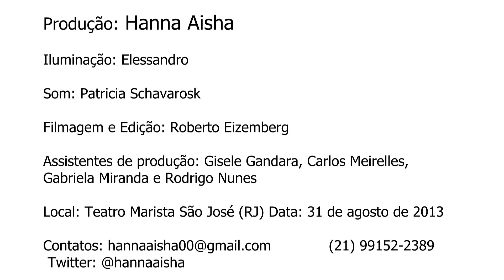Rayza Telo - Zahra Sharq 2013 (Rotina Oriental/Oriental Routine)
Show da 5a. edição do Zahra Sharq - Flores do Oriente
Performance: Clássico Balady.
Rayza Telo.
31 de agosto de 2013.